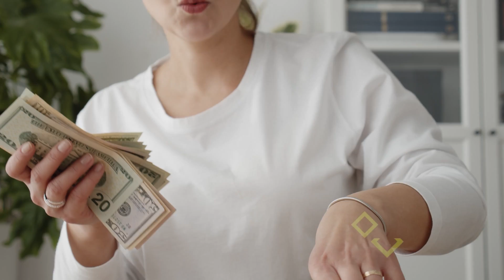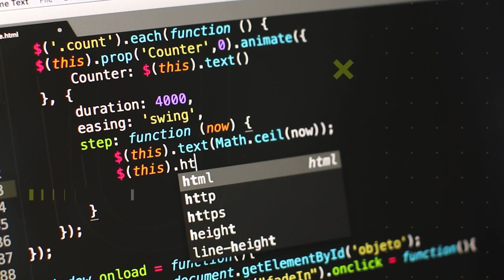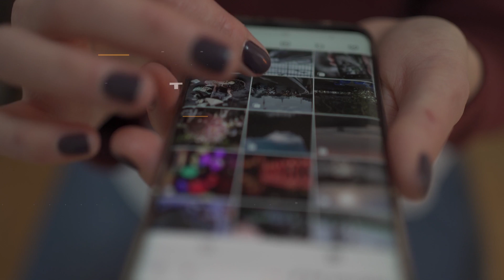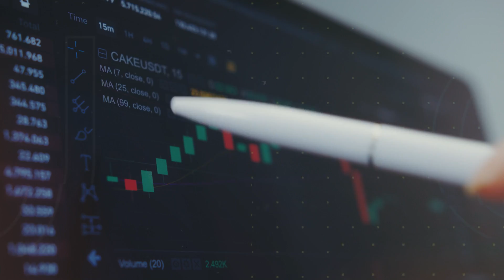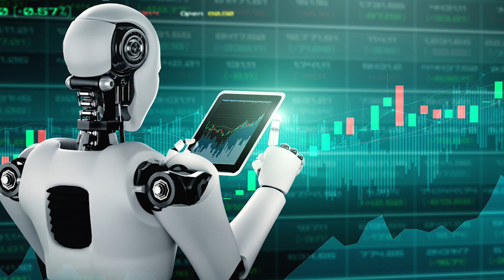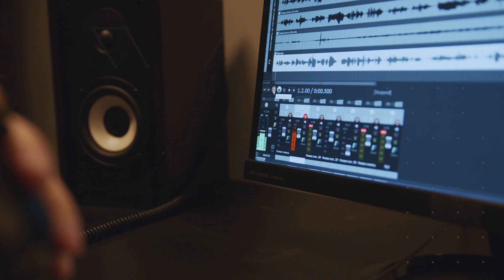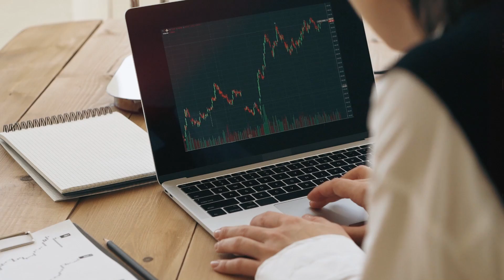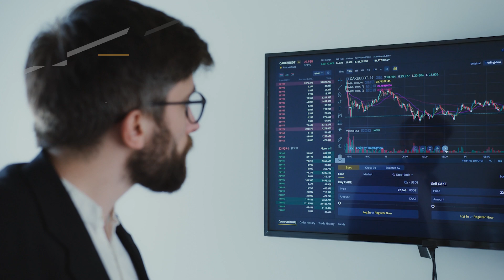10 Ways People Are Using AI to Get Rich Quickly (in 2024)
10 Ways People Are Using AI to Get Rich Quickly (in 2024)
Are you intrigued by the myriad ways artificial intelligence is revolutionizing wealth creation? Join us as we delve into the top 10 strategies people are leveraging AI to amass riches quickly in 2024. From algorithmic trading to predictive analytics, discover how cutting-edge technologies are reshaping the landscape of prosperity. Whether you're a seasoned investor or just curious about the future of finance, this video is a must-watch!

Unlock the secrets behind AI-driven wealth accumulation and learn how you too can capitalize on these innovative methods. From automated investing to personalized recommendation engines, explore the diverse applications of AI in building wealth. Don't miss out on this opportunity to stay ahead of the curve and maximize your earning potential in the digital age.

How can AI enhance investment decisions? What are the best AI tools for wealth management? How is AI transforming the stock market? Find out the answers to these burning questions and more in our comprehensive guide to leveraging AI for financial success.